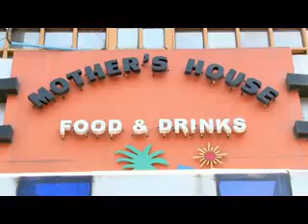အႏုပညာမိုးေကာင္းကင္(25.5.2015) Episode 2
_အကယ္ဒမီ ေ၀ဠဳေက်ာ္ဦးစီးေသာ Taxi Call Centre လုပ္ငန္းစဥ္ရွင္းလင္းပြဲ
_ေပ်ာ္ေတာ္ဆက္ ရဳုပ္ရွင္ဇာတ္ကားကို သရုပ္ေဆာင္ ေအာင္ရဲလင္းႏွင့္ စိုးၿမတ္သူဇာတို႔ ရုိက္ကူးပံုေဖာ္ေနမႈ